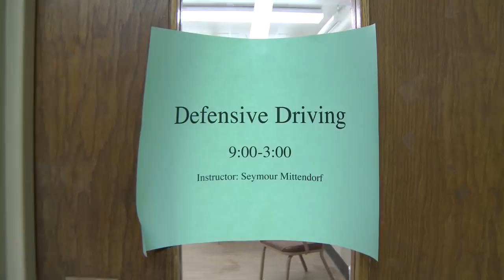Driving Blind | The worst defensive driving class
Good driving vision is imperative, so get hip to TRICO® wiper blades and don’t run over grandma. Easy to install and designed to perform under the most extreme weather conditions, TRICO wiper blades let you focus on what matters most – keeping you and your passengers safe.